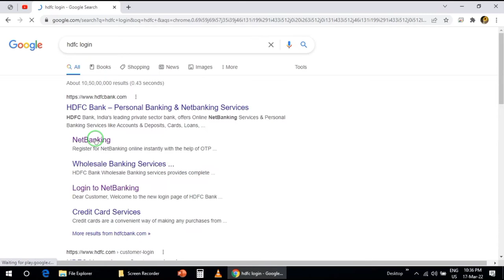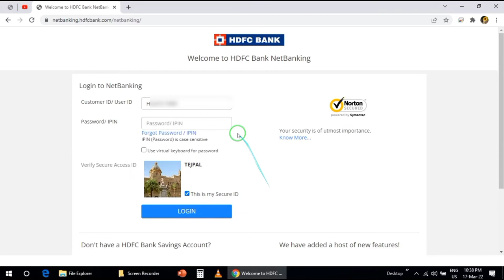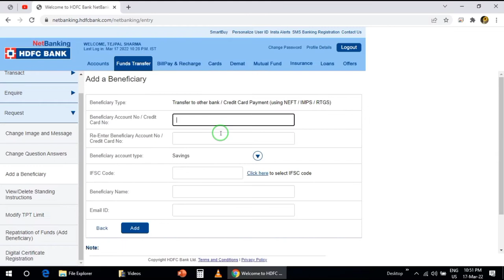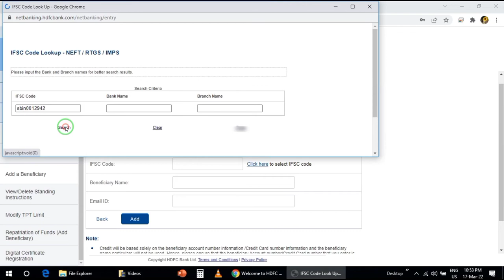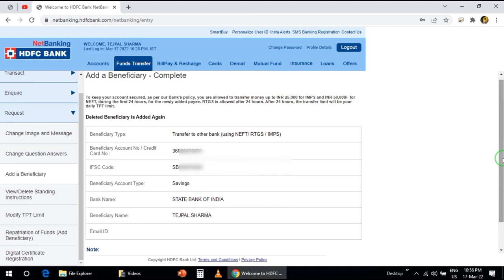How to add beneficiary for fund transfer in hdfc net banking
Hiw to add beneficiary for fund transfer in hdfc net banking || Hdfc bank add beneficiary process

Dosto is video me m aap logo ko Batauga ki kise aap apne hdfc net banking me add beneficiary kar sakte hai

1. How to set MPIN for yono sbi ||YONO sbi के लिए MPIN कैसे सेट करें |HOW TO GENERATE MPIN FOR YONO SBI

4. How to pay lic premium through credit card | how to pay lic premium online 2021| Lic payment